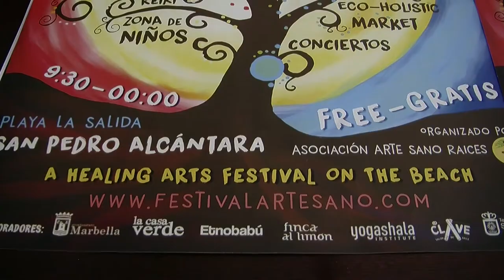Rueda de Prenssa Presentacion del El XIII Festival Arte Sano playa de la Salida de San Pedro Alcánt